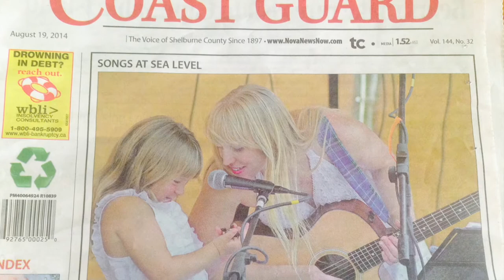Harvest Highway Bellamon Songs at Sea Level 2014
Bellamon performing original song Harvest Highway At Shelburne, NS Songs at Sea Level 2014